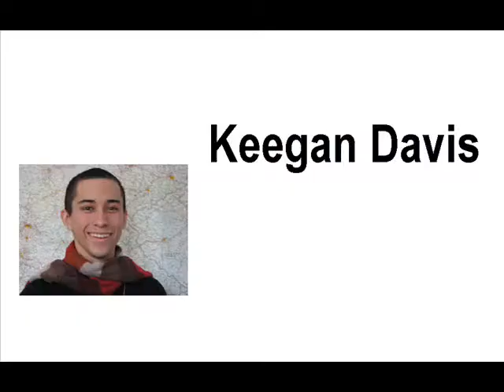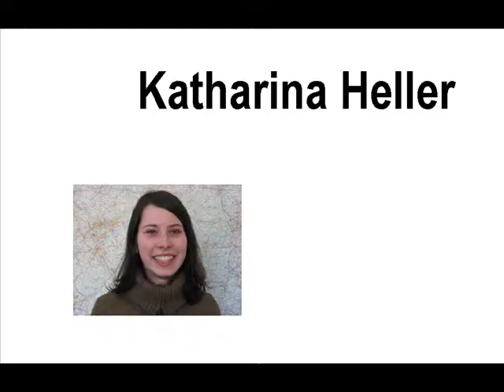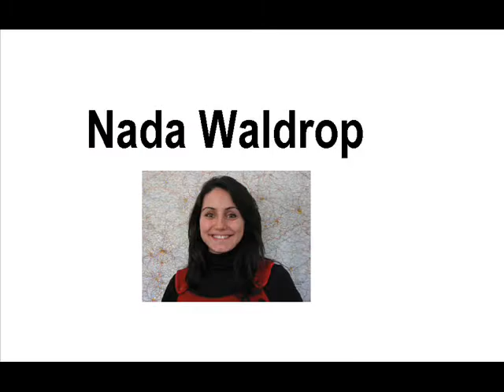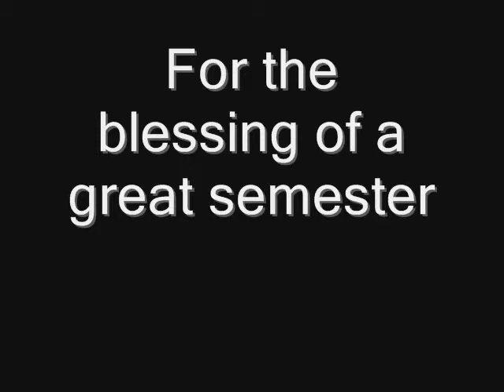CCBC Siegen 2008